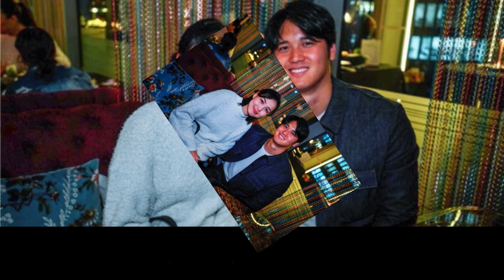大谷翔平の妻・真美子夫人が魅せる「アメリカンメイク」！美貌とライフスタイルの変化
大谷翔平選手の妻、真美子夫人が「アメリカンメイク」で話題沸騰中！その美貌だけでなく、アメリカでの生活を通じて変化したライフスタイルも注目されています。新たな環境での日常や、真美子夫人が実践する美容ルーティンを詳しく紹介します。彼女の魅力的な変化をぜひご覧ください！